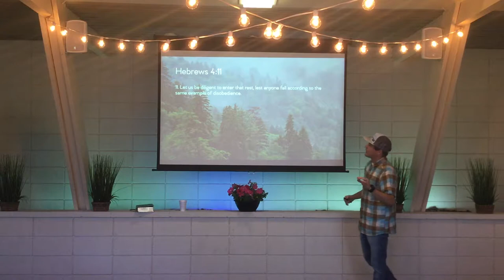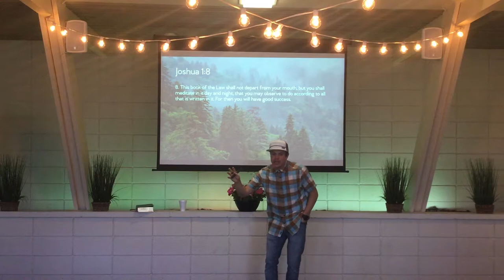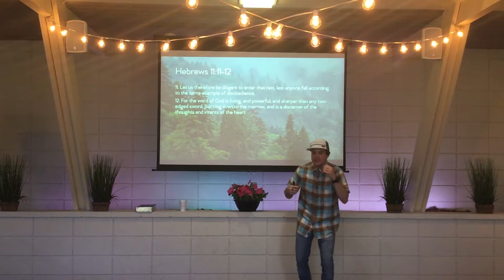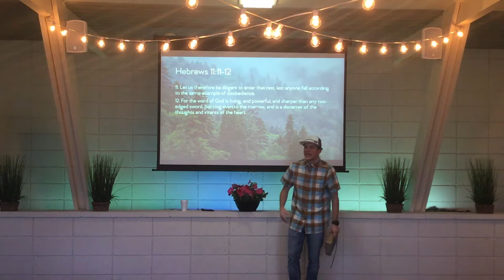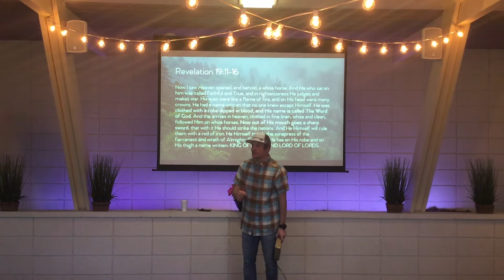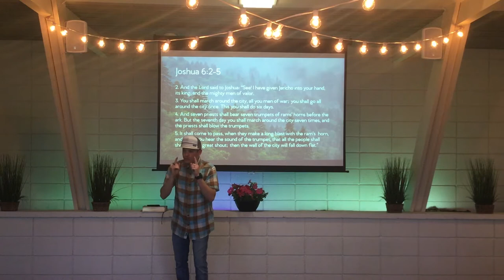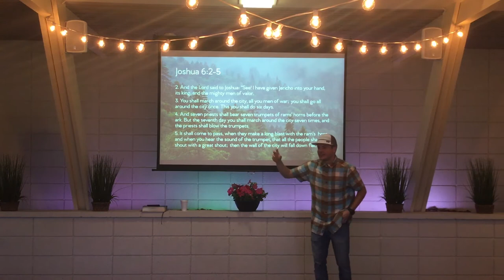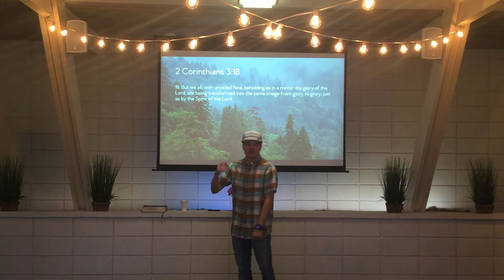5.21.17 Sound the Rams Horn